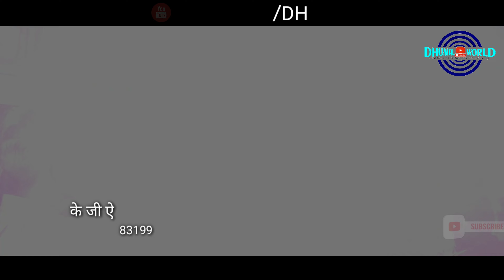KGN DHUMAL RAJNANDGAON|SHER DHUN|SIMGA URS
KGN DHUMAL RAJNANDGAON
SHER DHUN
SIMGA URS